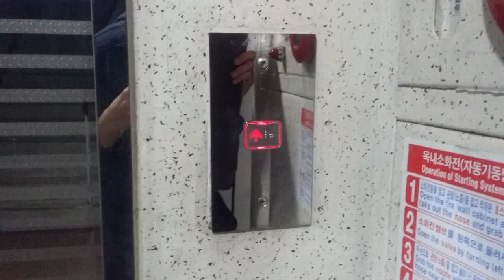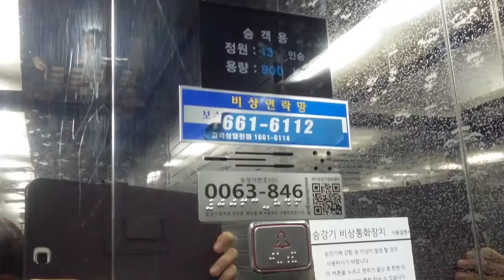서울특별시 영등포구 양평동4가 양평성원아파트 금성기전 엘리베이터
00년대에 한 차례 의장공사를 거친 적 있으며 이때 기준층 버튼 및 내부 조작반 또한 교체되었다. 대차할 생각은 없는 듯한데 다행히 승차감이나 AC-E4LP의 고질적인 전기 소음은 어느 정도 완화가 된 모습을 보이고 있다. 그러나 문제는 속도로, 19층에 정격 속도 60m/min짜리를 투입하고 있어서 최상층까지 1분 가까이 소요된다.

1993년 7월 10일식 금성기전(Licensed by 三菱) AC-E4LP
20171027_194426